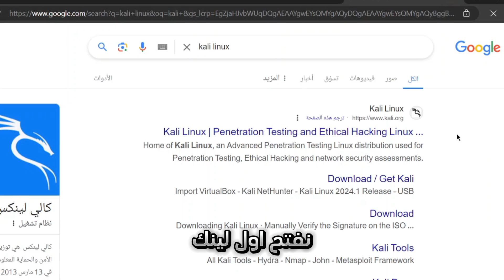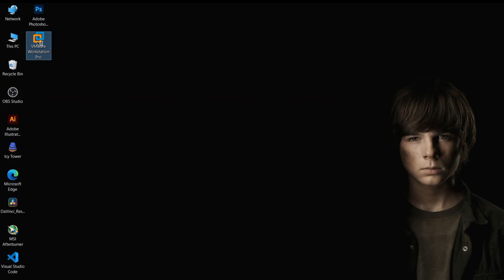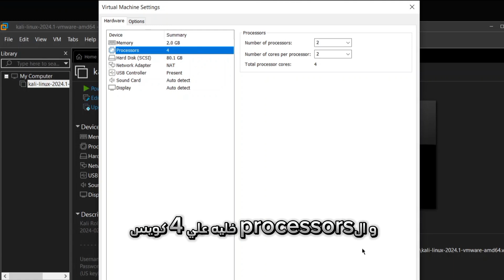تثبيت وتشغيل Kali Linux كنظام وهمي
Isc2 entry level cyber security
information security

كيف ابدا بمجال الامن السيبراني
دروس الامن السيبراني
تعلم الأمن السيبراني من الصفر
تخصص امن المعلومات
تعلم تخصص الأمن السيبراني السعودية
تخصص الامن السيبراني
تعلم تخصص امن المعلومات
اساسيات الامن السيبراني
كورس أمن المعلومات كامل
كورس هكر اخلاقي
تثبيت كالي لينكس وهمي
کورس امن سيبراني
دروس امن معلومات
أمن المعلومات والبيانات والانترنت
أمن المعلومات السيبراني

توزيعة كالى
طريقة تنزيل كالي لينكس
طريقة تنصيب كالي لينكس

Ethical Hacking
Vbox
Virtual machine
VMWARE pro
Kali virtualbox installation

كيف انزل کالی لینکس
كيف اسطب كالي لينكس
kali linux 2022
كالي لينكس ۲۰۲۳
kali linux tutorial
kali اسهل طريقة لتنزيل kali أسرع طريقة لتنزيل